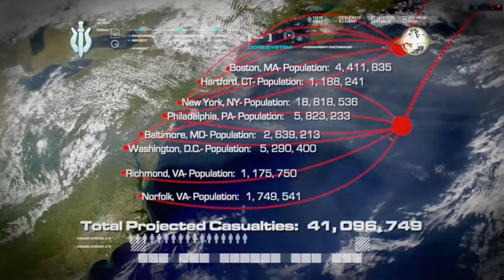Call of Duty 4: Modern Warfare Remastered Walkthrough - Mission 18(All In)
off on Cinch Gaming.